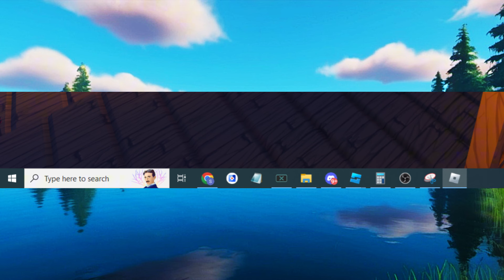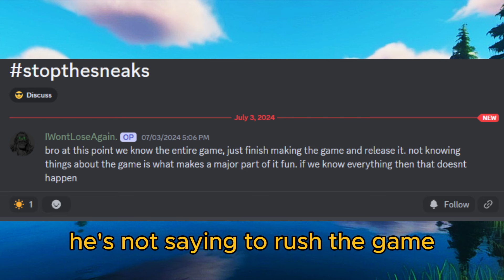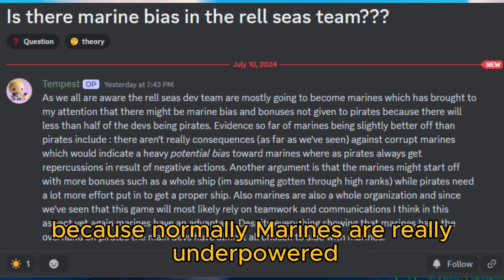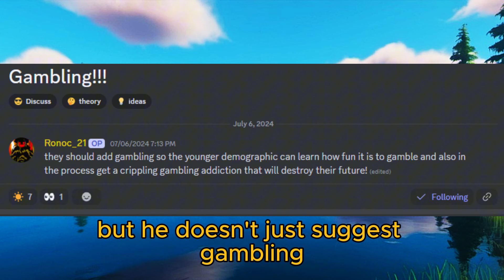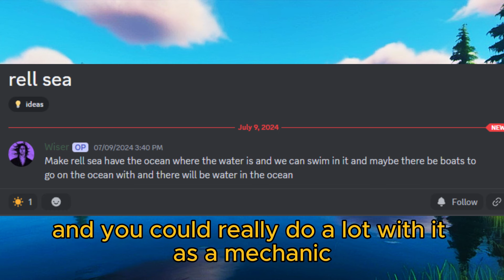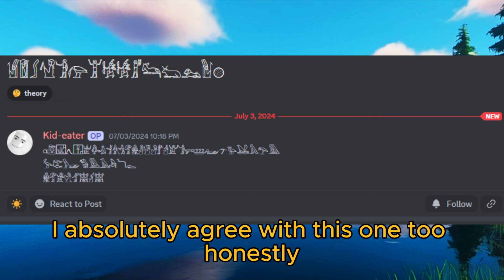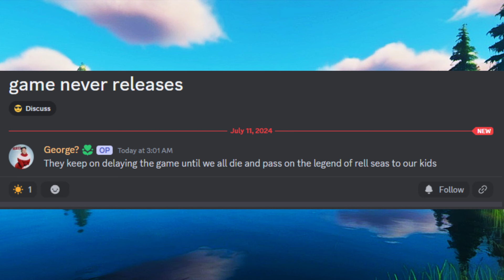[RELL SEAS] Submarine Customization And More Insane Rell Seas Suggestions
Look Closer